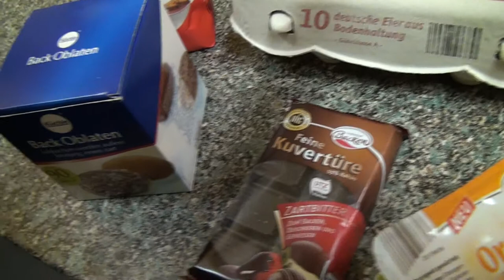Lebkuchen backen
Pünktlich zur Vorweihnachtszeit zeigt euch in diesem Clip unser Redakteur Robin wie ihr einfach selber leckere Lebkuchen backen könnt.